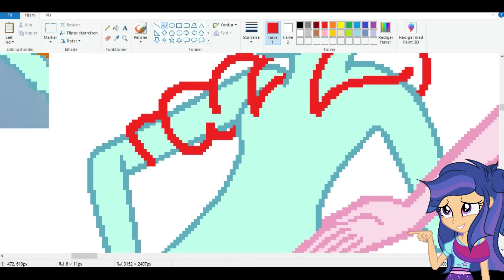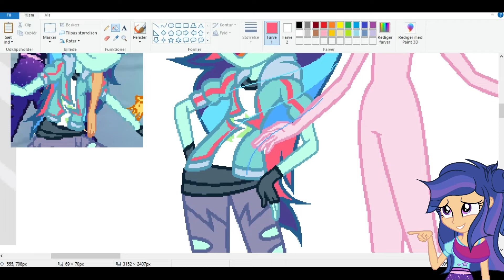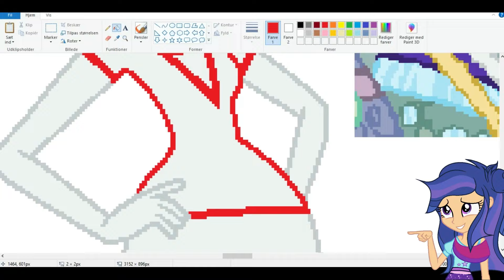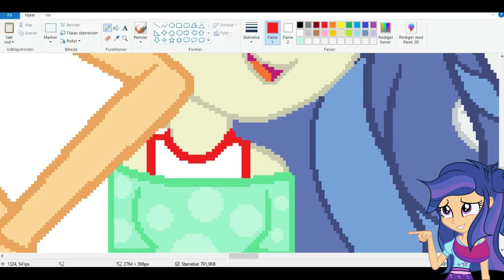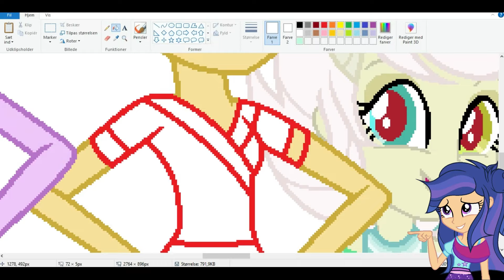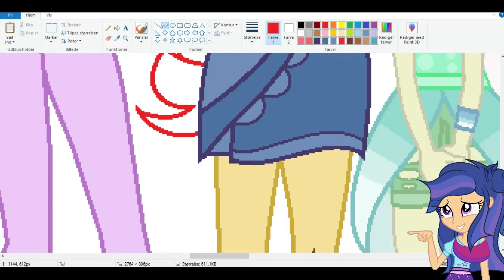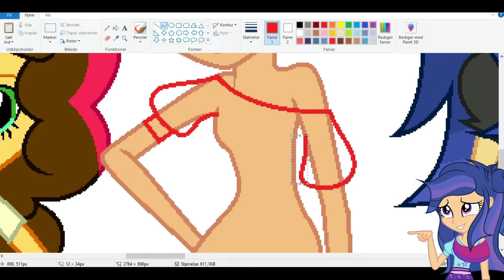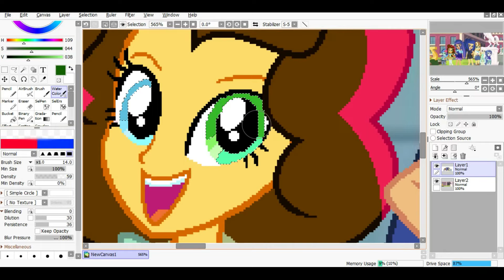[MLP EG Next Gen] Friendship Is Happiness (Redraw)[SpeedPaint]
Take Care (^///^)